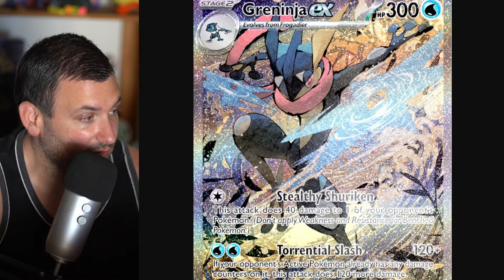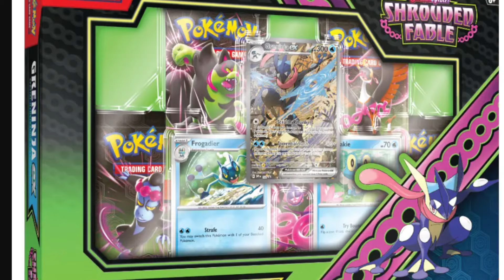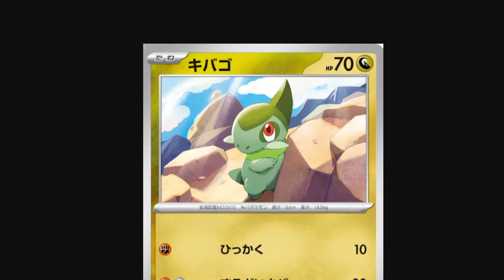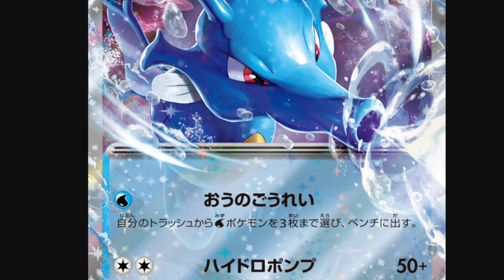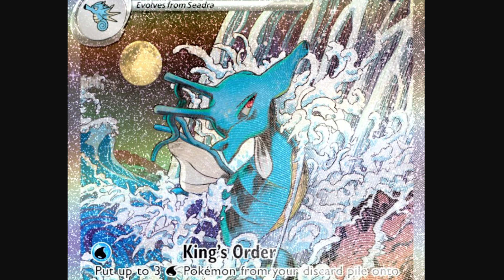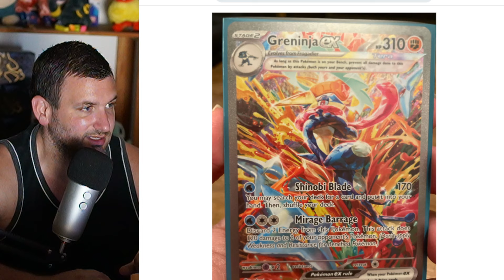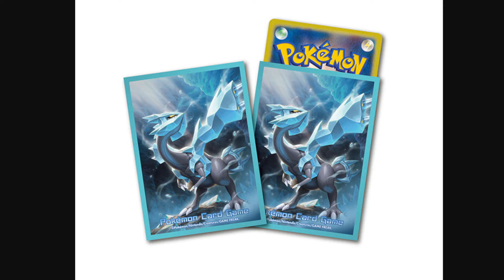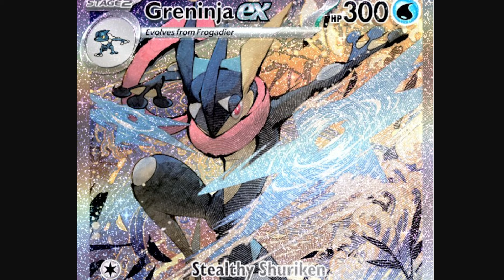Drachenwandel 1.5...Neuer Evoli Hinweis / tolle Karten/ mega Boxen